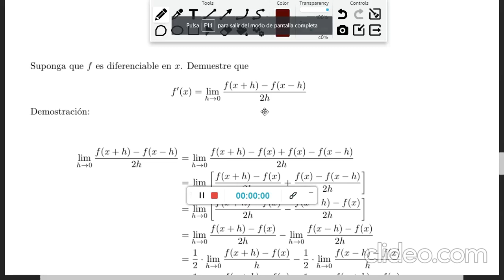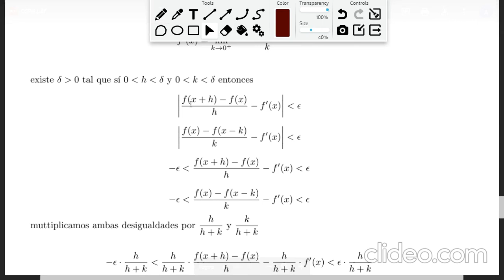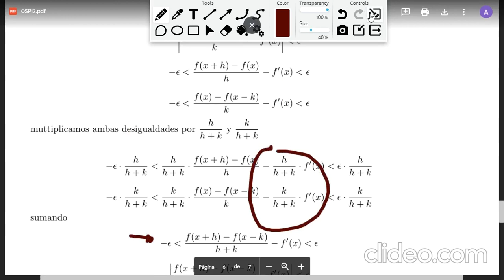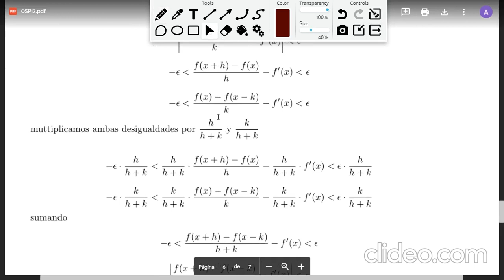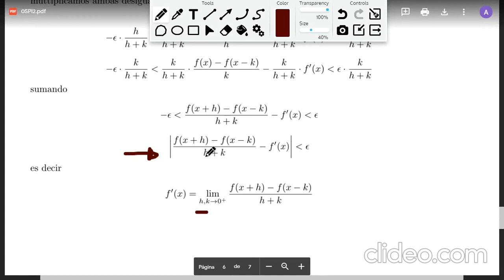Problema 22 Capitulo 9 Spivak Parte 2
Estos problemas son tomados de la última versión Calculus de Micheal Spivak.
Déjame tu like, comparte y comenta que otro problema  te gustaría que suba.